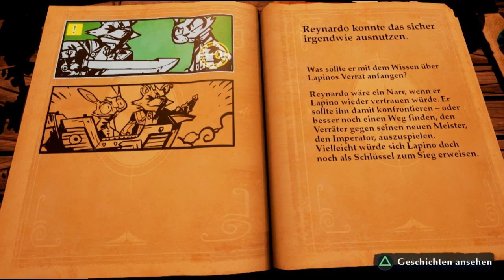Let's Play Stories: The Path Of Destinies [Deutsch/Blind] #10 - Die letzte Wahrheit!